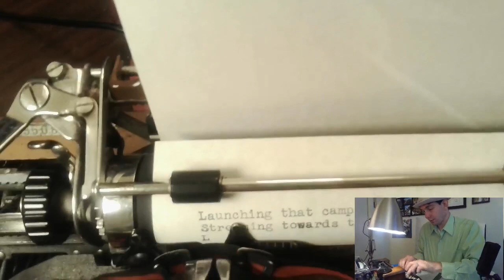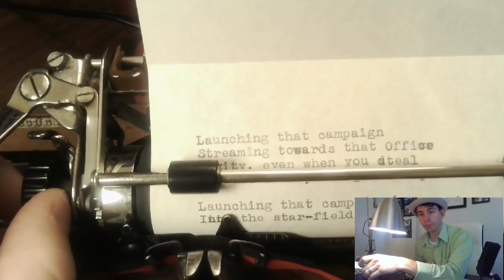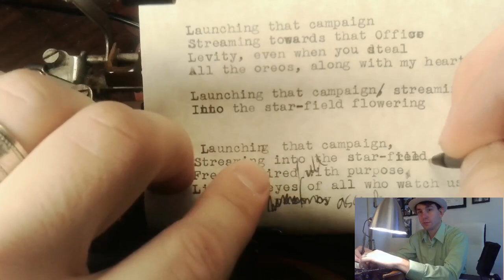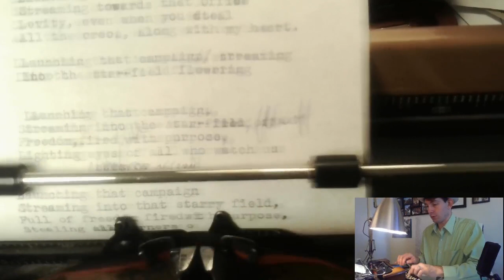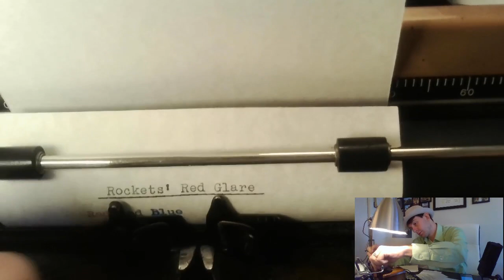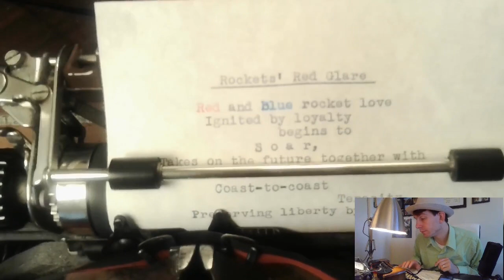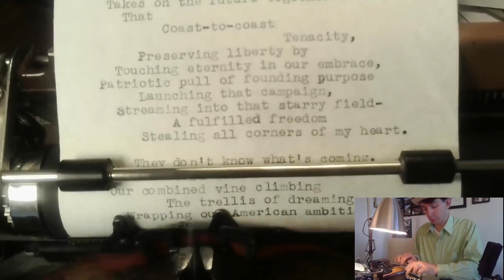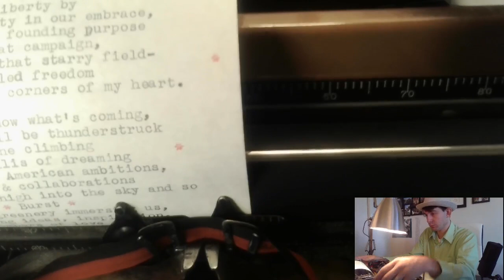Poetry Studio 087- Live Typewritten Poetry '[:::]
One of my wedding couples requested changes to their poem, and I revise some personal lines into the more general theme of the poem.

Joseph is always available for remote commissions and poetry request, and will do street poetry events for any occasion, including weddings, parties, or business events.

Pick up a live typewritten poem!  For live updates, follow Joseph on Twitter or Instagram @WalkingMallPoet.